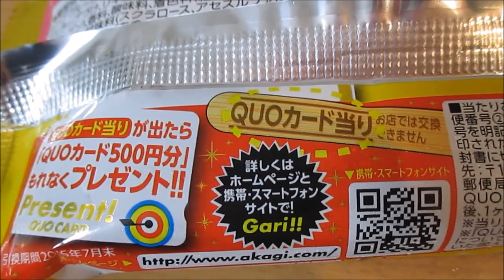フルーツなガリガリ君 果汁果肉50% とびだせ!Wグレープフルーツ味 当たりが出たらQUOカード！